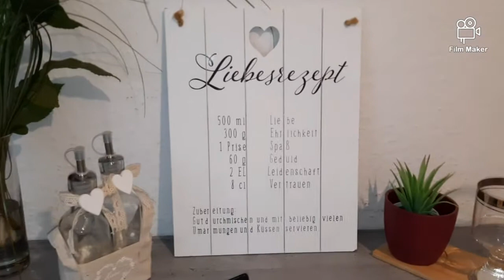Bissara facile😋بيصارة في دقائق